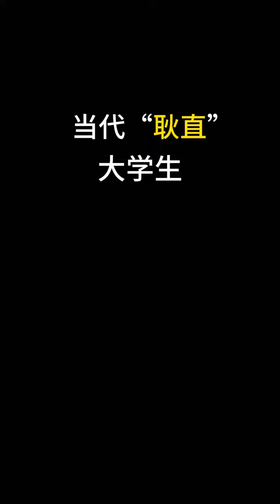大学生都这么“耿直”嘛？提醒的还不够明显，这分明是钻牛角尖！【小羊来了】